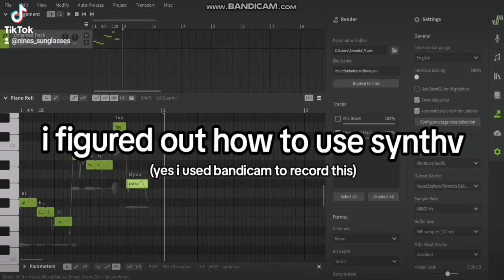ik how 2 use synthv now kinda